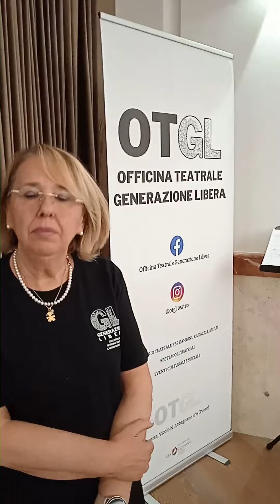Intervista all'insegnante e regista di associazione "Officina teatrale libera"